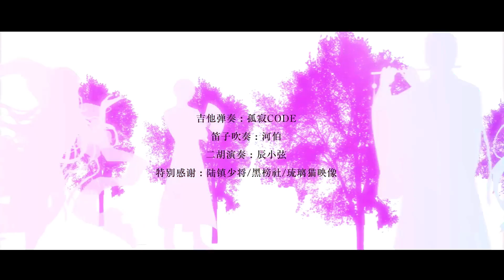【排骨教主x祖婭納惜x小魂x赤leopardxA路人x楊啟 滿漢女神】「再一杯！」豪華人聲本家，選角也是梗！——匯聚十年來經典彈幕與梗的原創曲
B站UP主：女神_楊啟、祖婭納惜、赤leopard、A路人、小魂、排骨教主

Vsinger本家av56836021
轟隆——！b站十周年生日之際，神秘力量竟然讓站內世界的天空出現一個大洞！十年來大量經典的彈幕和梗就此遺失，落入了時光缺口中。現在我們需要在座的每一位觀眾成為這次故事的主角，與小夥伴們踏上冒險旅途，一起找回昔日的感動……

二創資源包 (鏈接將於7月15日晚自動開放)

企劃草案/設定：赤leopard
策劃：赤leopard/CARDINAL星海/虎卷兒(人聲本家)
演唱：女神_楊啟/祖婭納惜/赤leopard/A路人/小魂/排骨教主
出鏡：洛天依/墨清弦/言和/徵羽摩柯/樂正龍牙/樂正綾
作曲/編曲：小宇Cosmos
作詞：冥凰
混音/吉他：孤寂code
後期：小敏
笛子：河伯
二胡：辰小弦
人設：團一/赤leopard/箏
曲繪：團一/箏/yukorako
美工/協力：虎卷兒
PV：Bung Kon
特別感謝：陸鎮少將/黑榜社/琉璃貓映像

歌詞

虛虛實實 塵世幾幻象
瀟瀟灑灑 眾生多喧嚷
莫問故事 如何來開章
才不虛妄

女媧補天 續辰宿列張
繁華唱遍 哪裡尋過往
去往未知夢一晌
劍鋒所指 心之所向

極樂淨土 太荒誕
魑魅魍魎 掀起波瀾
與你確認過眼神 真實即是答案
有生之年 有誰不是正義夥伴

想我 陣前一支穿雲箭 千軍萬馬來相見
管青銅王者 都豎起旗幟 視若雲煙
什麼大力出奇跡 看不明歡喜悲厭
都 不過正面上 痛快戰遍

將進酒莫勸 醉倒又十年
乾杯趁今朝 來日天下霸權
我之羈絆 你之思念
寥寥水酒 誰瘋誰癲
一方通行爭一片天

大局已定小船卻要翻
前方高能友軍皆躺槍
所謂標準結局都一樣
防不勝防

玄中有玄偏王不見王
一本滿足誰恩報怨償
命中有數皆無常
何勞尊那神鬼上香

上升氣流 角度刁鑽
內有乾坤 自古紅藍
但我已無所畏懼 心中都已了然
吸口歐氣 道路千萬條拼豪膽

看我 空降成功最特別 兩開花四座驚艷
從左到右 從未失手 欲斬萬惡之源
做全場最佳表現 神仙變動世界線
萬萬沒想到天不遂人願

將進酒莫勸 醉倒過十年
乾杯趁今朝 此中別有洞天
二三風流 二三蛻變
注入靈魂 為愛發電
陸離光怪 無悔身涉險

這並非神話傳說 也不是泡沫煙火
是某條彈幕線索 在 下一刻召喚我

陣前一支穿雲箭 千軍萬馬來相見
猶豫就會敗北 不如貫徹王的哲學
突破天際戰歌起 注入靈魂談笑間
 先 打完這場仗 別想太遠

一路相伴 一路熱切
想是精彩從未完結